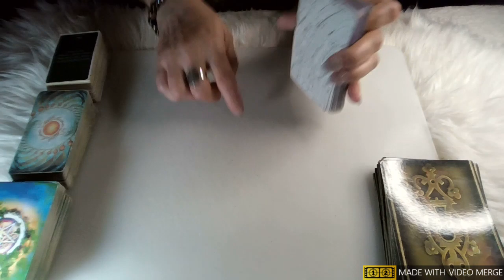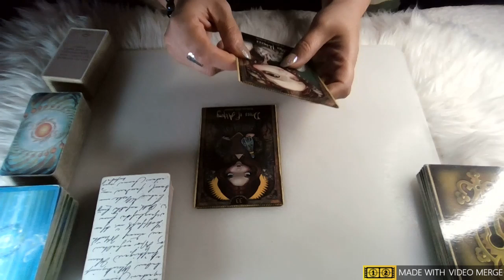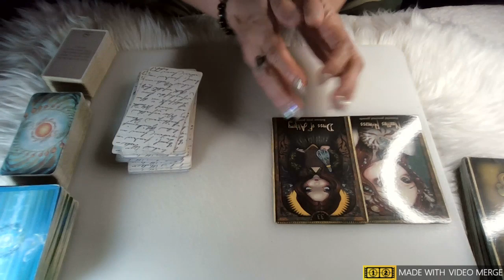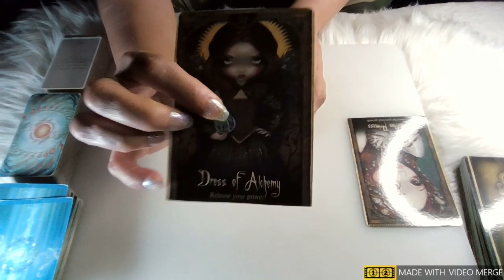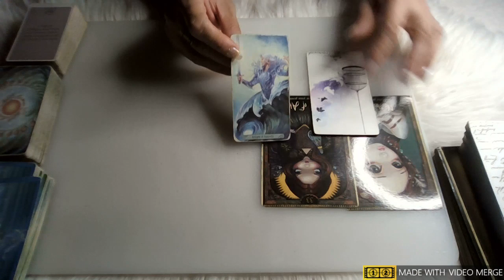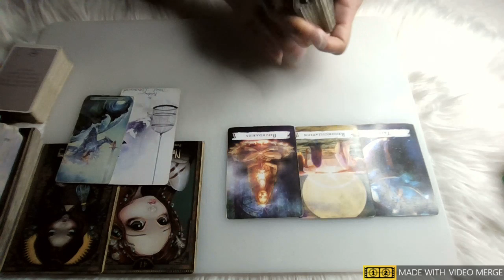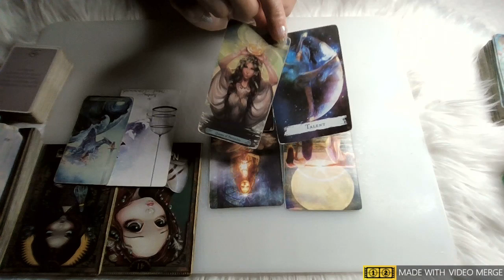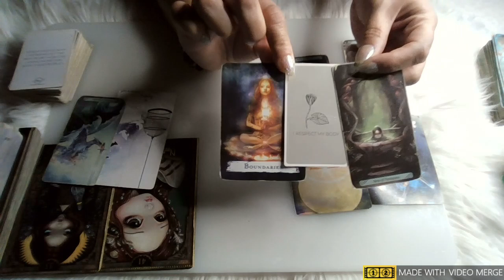🌍Single CAPRICORN🌍~AUG Love Life 🌞🌙⬆️♀ 💌 Omg, a SURPRISE is Underway!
📖📕📖Interested in my published work?  Dimensions from Within 🔗👇🏼